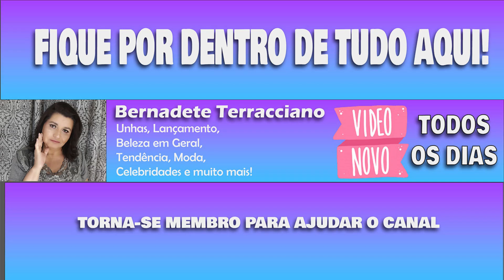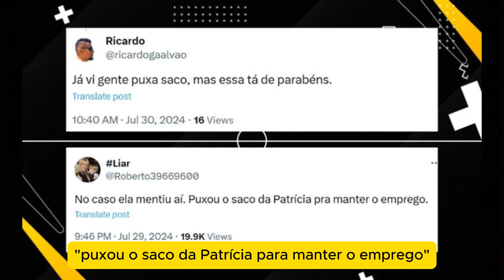Eliana teria inveja de Patricia Abravanel?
Sincerona, Cariúcha alfineta Eliana e sai em defesa de Patrícia Abravanel: "Inveja"